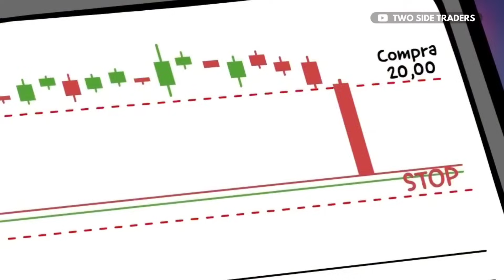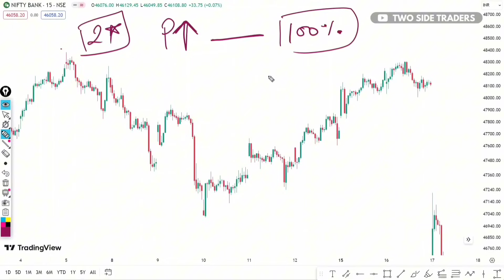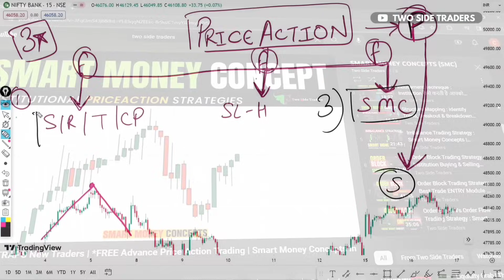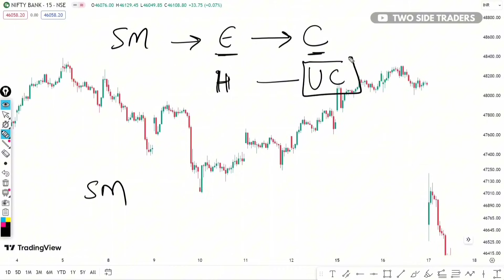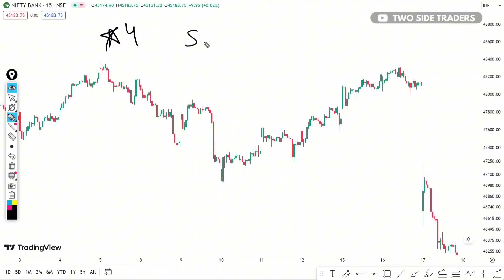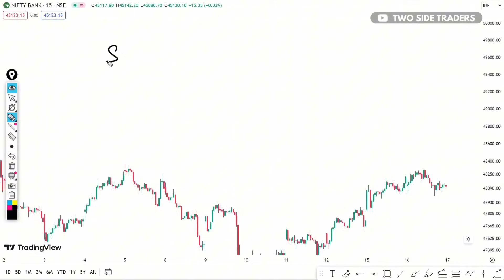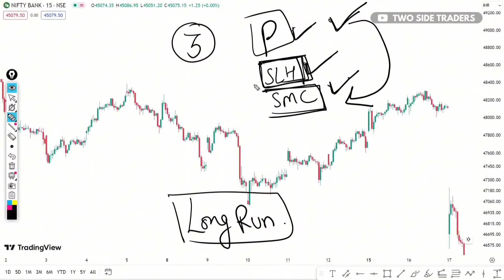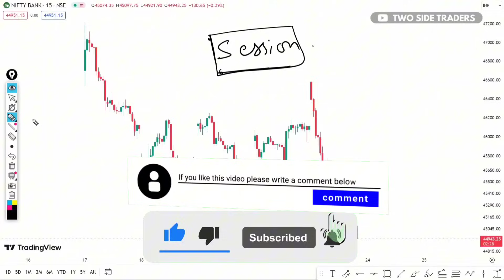Price Action Is A TRAP !? 🤯 Best Trading Strategy: Stoploss Hunting Strategy Vs Smart Money Concept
"Decoding Trading Strategies: Price Action vs Smart Money vs Stoploss Hunting | A Comprehensive Guide"

📈 Dive deep into the world of trading with our latest video! 🚀 In this comprehensive breakdown, we explore the dynamics of Price Action, Smart Money strategies, and the infamous Stoploss Hunting tactic. 📊 Discover which strategy suits your trading style, understand success rates, and gain valuable insights to enhance your trading game.

🔍 Key Highlights:
🌐 Price Action: Uncover the power of reading charts and understanding market movements organically. Learn how this strategy caters to traders with a keen eye for patterns and a preference for a more hands-on approach.

🧠 Smart Money Concepts: Explore the tactics employed by institutional traders and market movers. Find out how aligning with the Smart Money can potentially amplify your trading success.

⚔️ Stoploss Hunting Strategy: Navigate the risk-filled waters of Stoploss Hunting, and understand its potential impact on traders. Gain insights into when to use caution and how to protect your positions.

📊 Success Rate Comparison: We break down the success rates associated with each strategy, empowering you to make informed decisions based on your risk tolerance and goals.

🔒 Which strategy suits you? Whether you're a seasoned trader or just starting, this video provides valuable insights to help you choose the right approach for your trading journey. Don't miss out on optimizing your trades and maximizing your potential profits!

🚀 Elevate your trading game now! Your success in the market awaits! 💼 TradingStrategies PriceAction SmartMoney StoplossHunting TradingTips SuccessInTrading FinancialFreedom 📈🔥

About:
Two Side Traders is an initiative for the young generation who is interested in making more, willing to step forward and be free from financial situations.